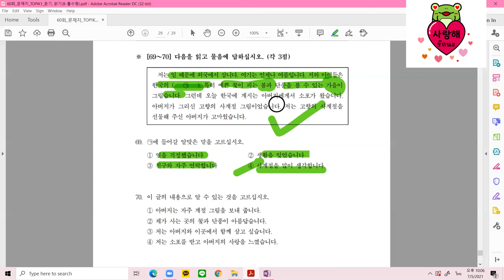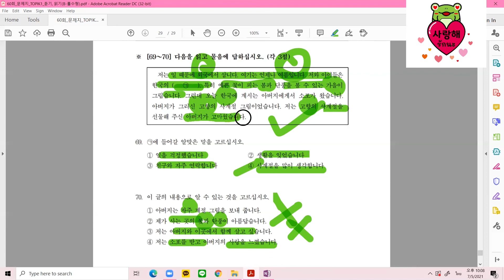TOPIK Ⅰ 2018 (65-70) 알맞은 표현 고르기, 세부 내용 파악하기